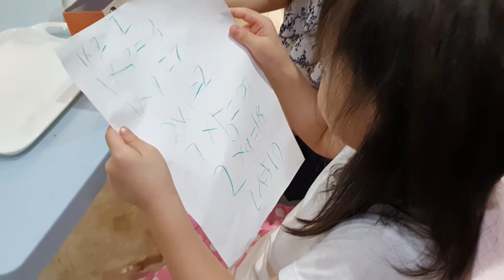ช่อช่อคิดส์ | มาวาดรูปด้วยสีน้ำสุดพิเศษกันเถอะ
Chou Chou Kids วันนี้เราพาช่อแฮและช่อครามมาวาดรูปกันแต่วาดรูป
ธรรมดามันไม่พอเราเลยมาเปลี่ยนวิธีโดยใช้สีน้ำวาดกันค่ะจะตื่นตาตื่นใจขนาดใหน
ไปรับชมกันได้เลย